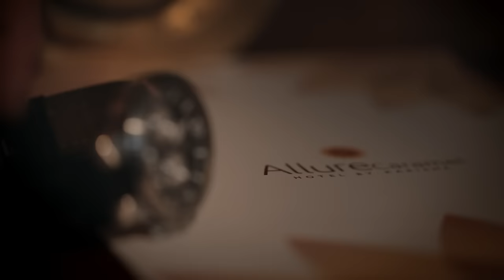MARKO BULAT - LOSA - (Official Video 2015)HD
Label and copyright: Marko Bulat

lyrics: Dejan Prascevic
Arr:  Elvis Karadolami

Tekst pesme:

Kao sveti gral sam te tražio
ne bi li se kraj tebe skrasio
sada kad si tu lepa ko u snu
o tebi mi pricaju da si

Loša, govore mi da si loša
da si mnogo toga prošla
i da te u svakom kraju
svi momci znaju

Neke sudjene i nesudjene
bile su mi ko na dlanu nudjene
ali tebe mi srce odabra
a taj izbor se ne prašta

Sad kažu
svi momci znaju

lyrics:  Dejan Prascevic
Arr: Elvis Karadolami